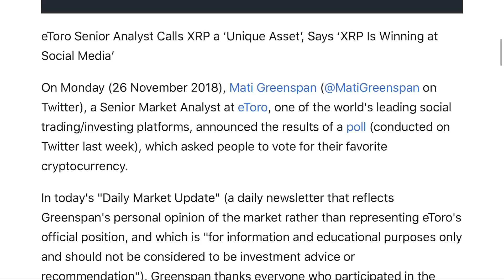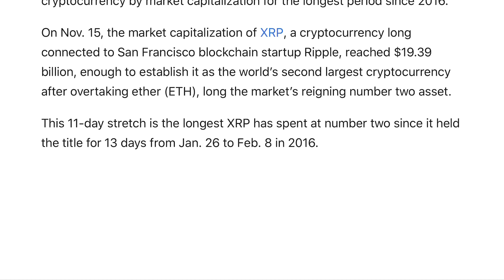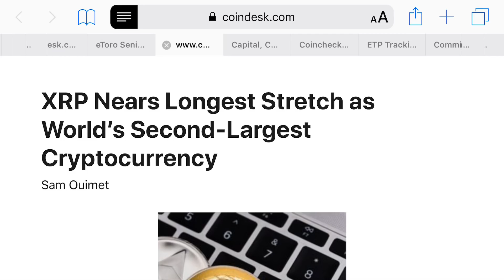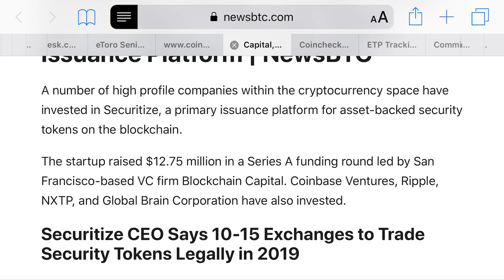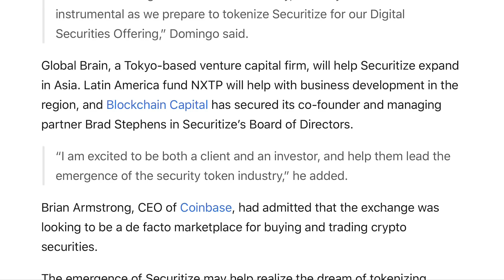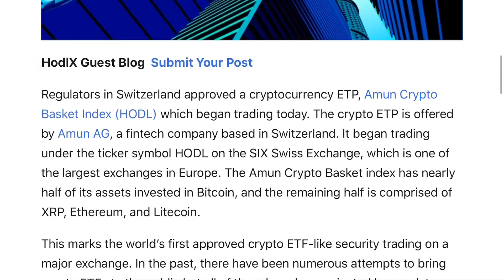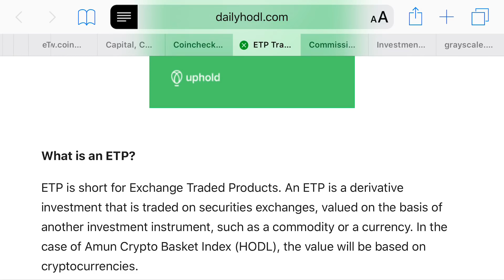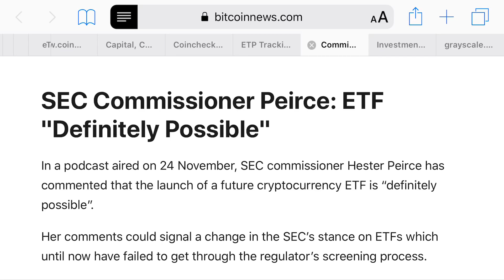XRP - One 'Unique Asset' To Rule Them All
‪Consider getting a Netspend Card. We could both receive a $20 credit if you add at least $40 to your new Card account: